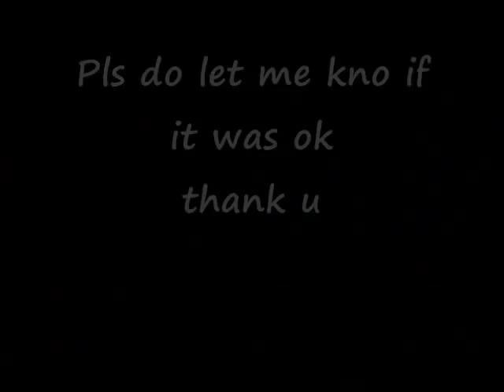Nee-endri Varanam Ayiram Chords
This is Oh shanthi shanthi song from Varanam Ayiram movie.A song that best suited the situation.